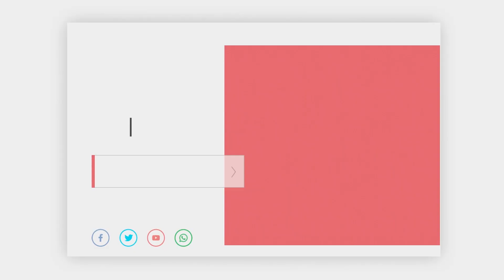Lanzamiento del Rondamomo